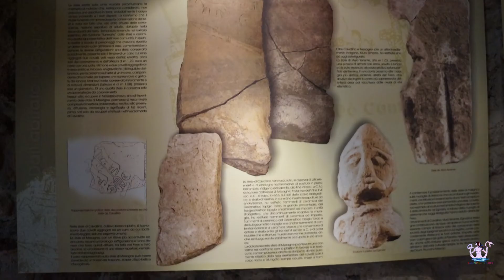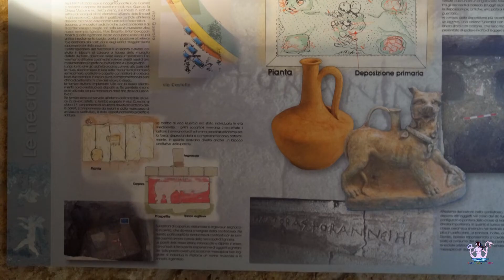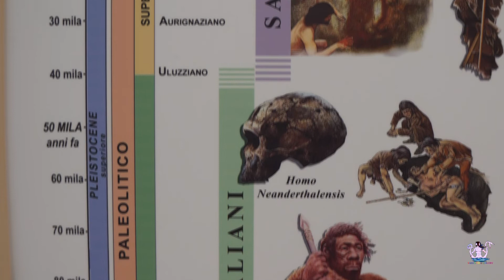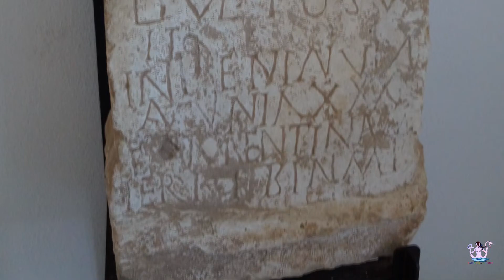Mesagne e il suo Museo archeologico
Alla scoperta di una città di sublime bellezza e fascino: Mesagne! Scritto e diretto da Alessandro Romano